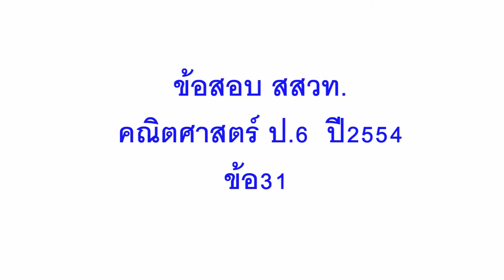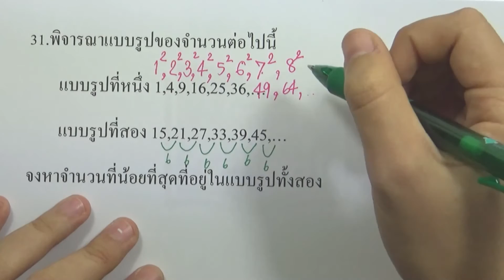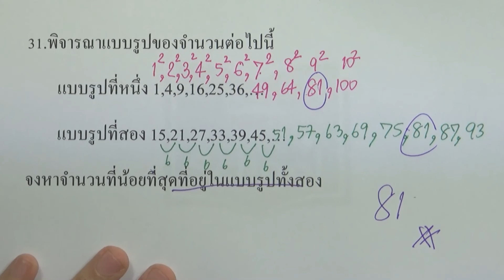ข้อสอบ สสวท. คณิตศาสตร์ ป.6 ปี 2554 : ข้อ31